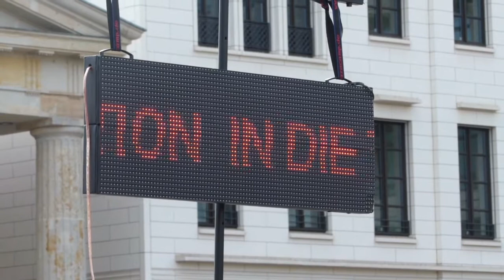Mahnwache für Julian Assange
am 2.Juni 2022 aufgenommen von Remi
mit einer Ansprache von Andrej Hunko auf-
0:02:40
(Die Artikel von "Global Research“ kann man sich durch einfachen Klick in der Sprachenleiste übersetzen lassen.)

Dies ist der Brief von Dunja Mijatović, Menschenrechtscommissarin an Priti Patel, Innenministerin des UK: